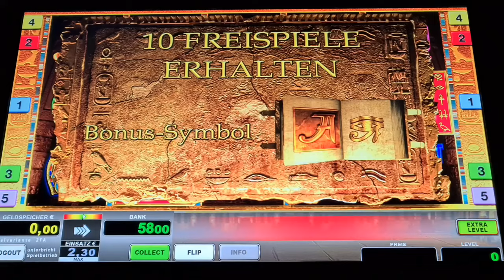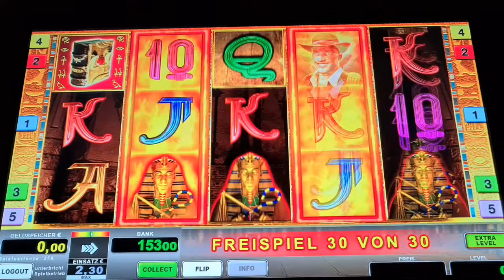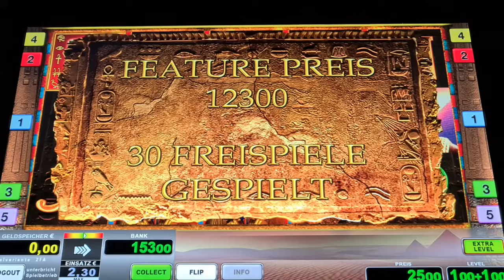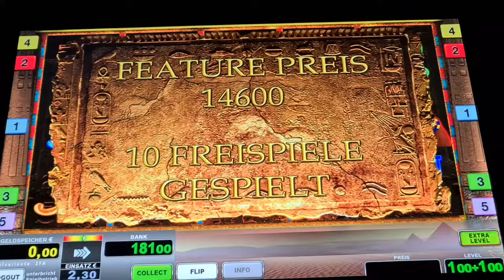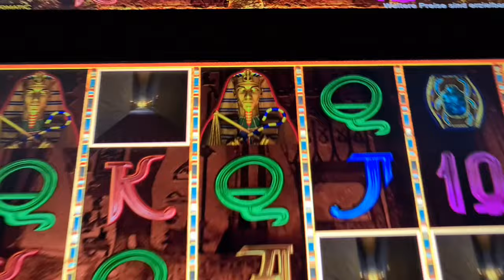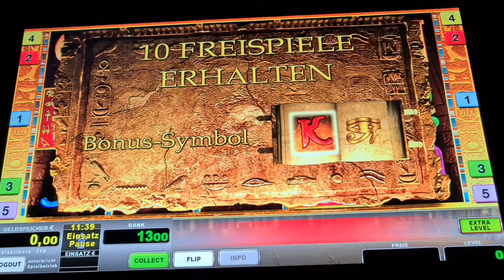Köpfe Freispiele auf 2€🔥 Book of Ra Deluxe🔥 Novoline Spielothek Geht ab 🔥